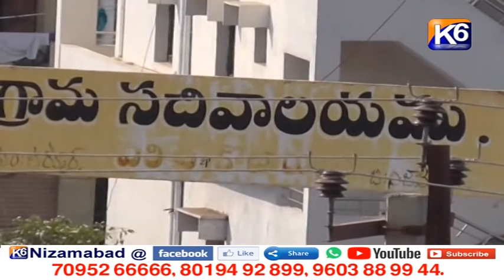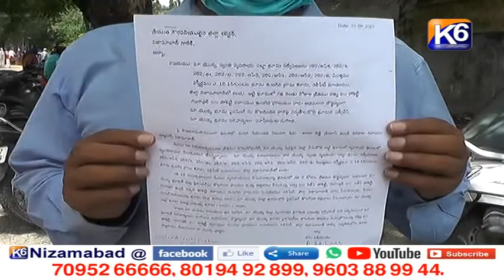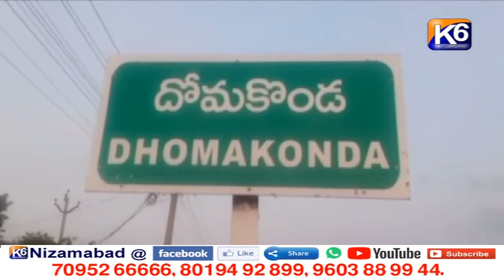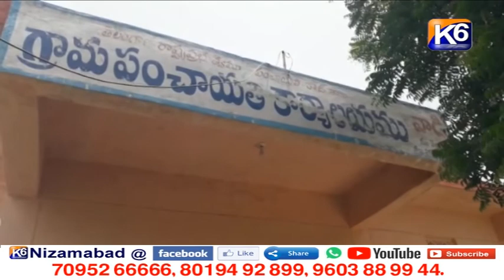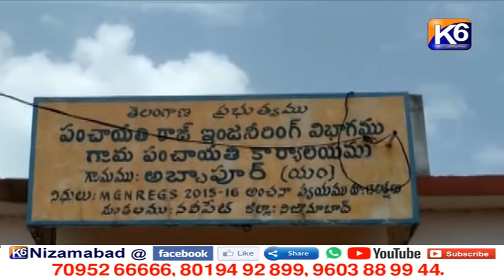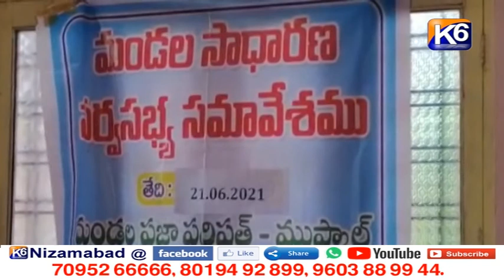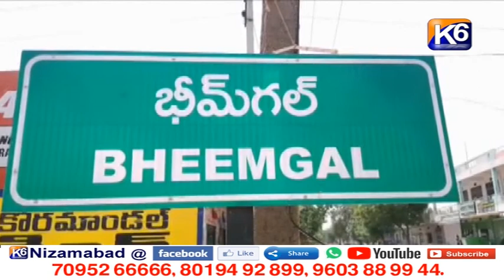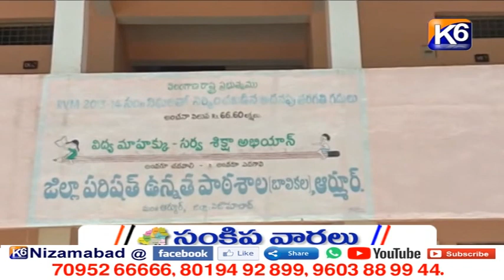GTPL Daily news || 21 06 2021 || 7 30 pm